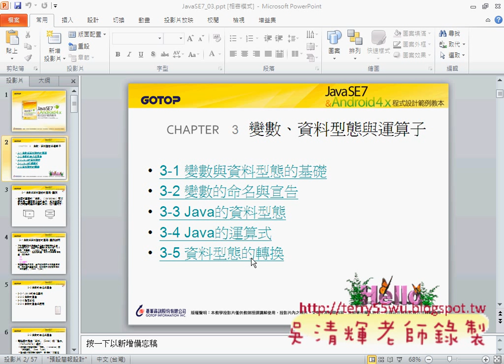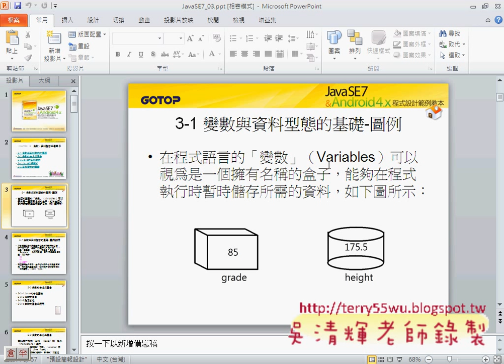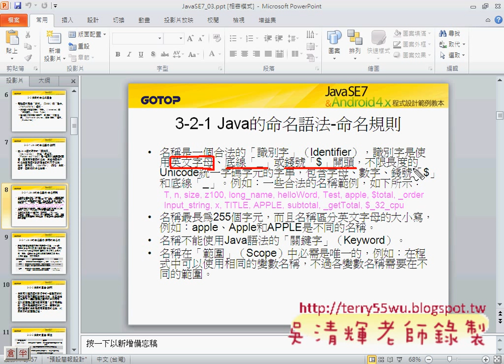06_變數宣告與輸出(JAVA入門到Android設計 吳老師)